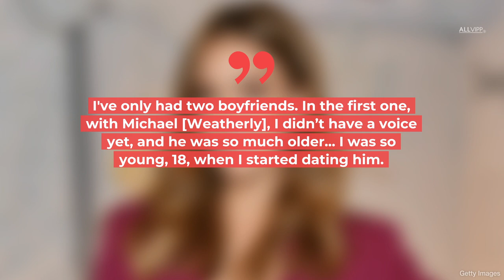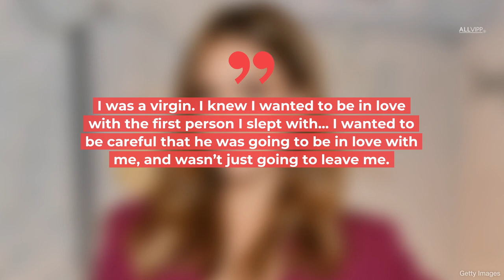What Jessica Alba Said About Michael Weatherly After Their Relationship | ALLVIPP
It's sometimes forgotten, but actors Michael Weatherly and Jessica Alba were once an item.

Are you a fan of old movies? Do you sometimes wonder what happened to the stars of the 20th Century? What happened to is here to help you out. Exciting facts and surprising stories. Everything you ever wanted to know about the movie stars you have been loving for years.